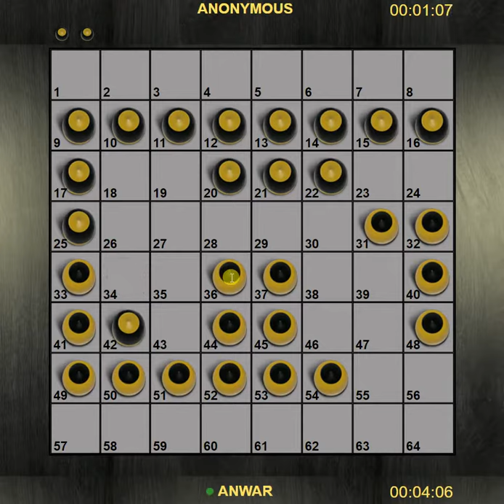DAMA(12) - How to Play